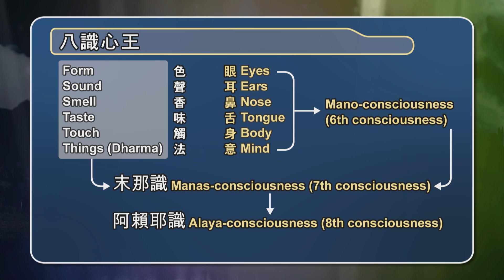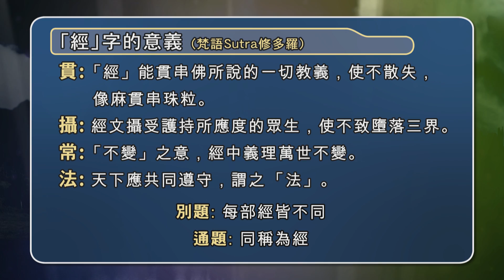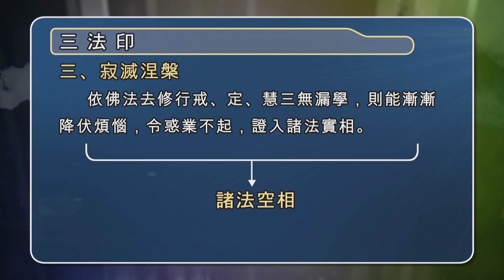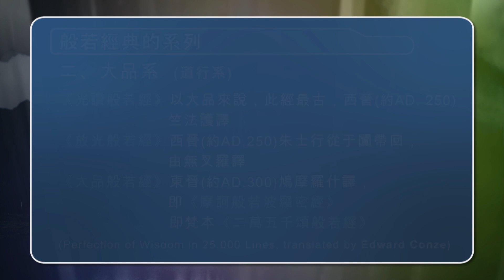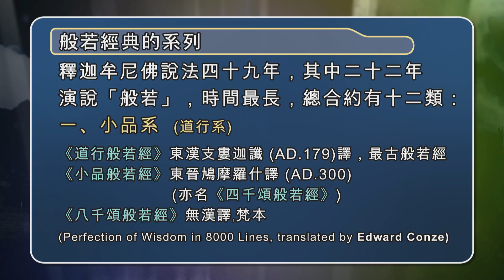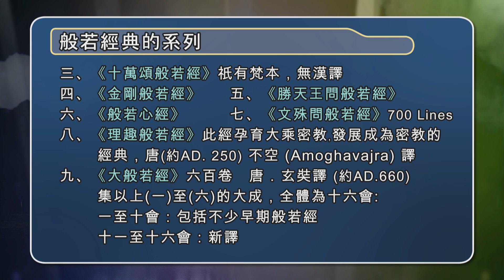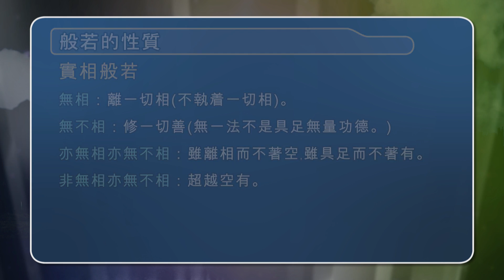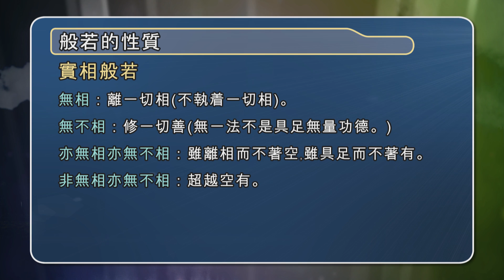[Mandarin] [中文字幕] 心經 - 第二講 - 觀成法師 (國語普通話講述)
[Mandarin] [中文字幕] 心經 - 第二講 - 國語普通話講述 - 觀成法師 主講 The Heart Sutra, lecture 2, in Mandarin, Lectured by Venerable Guan Cheng at the International Buddhist Temple, Canada